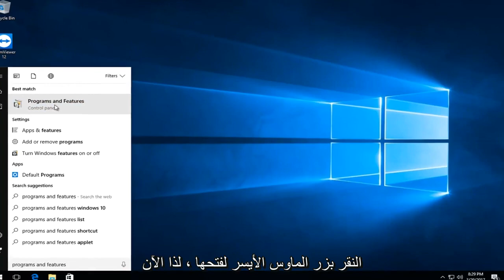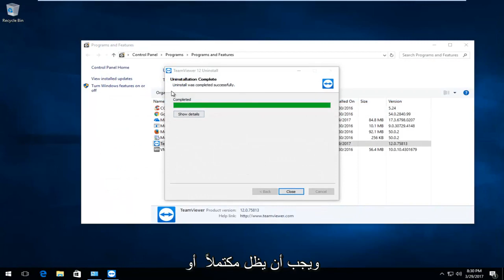كيفية إلغاء تثبيت برنامج TeamViewer تماما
كيفية إزالة برنامج TeamViewer بالكامل من جهاز الكمبيوتر الخاص بك.

معلومات حول برنامج TeamViewer:

برنامج TeamViewer عبارة عن حزمة برامج كمبيوتر مملوكة للتحكم عن بعد ومشاركة سطح المكتب والاجتماعات عبر الإنترنت وعقد المؤتمرات عبر الويب ونقل الملفات بين أجهزة الكمبيوتر.

سيتم تطبيق هذا البرنامج التعليمي على أجهزة الكمبيوتر وأجهزة الكمبيوتر المحمولة وأجهزة الكمبيوتر المكتبية والأجهزة اللوحية التي تعمل بأنظمة التشغيل Windows 10 و Windows 8 / 8.1 و Windows 7. يعمل لجميع مصنعي أجهزة الكمبيوتر الكبرى (ديل ، إتش بي ، أيسر ، أسوس ، توشيبا ، لينوفو ، سامسونج).